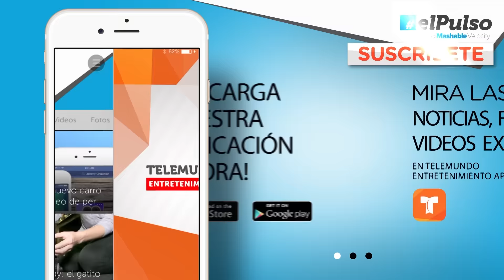El Pulso | Los trajes de Star Wars nunca se vieron tan salvajes | Telemundo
Christian Acosta está obsesionado con los jetpacks y con todo lo que tenga que ver con las saga de Star Wars.